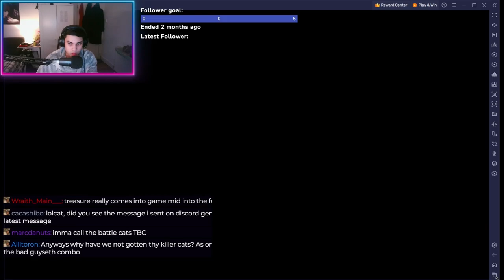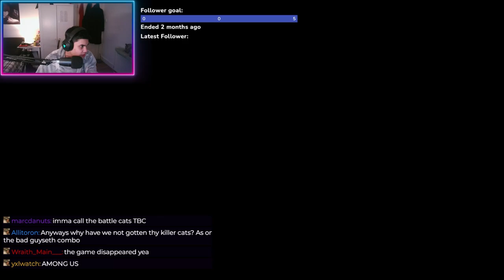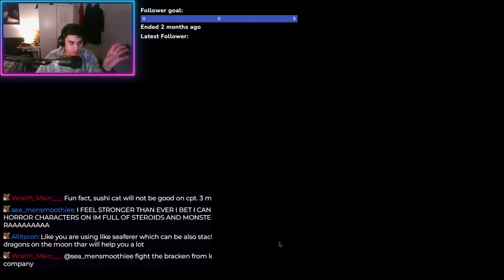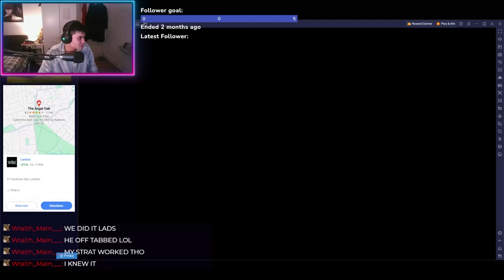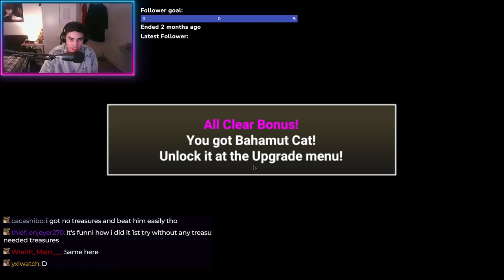POST CHATER 3 MOON IN BATTLE CATS (Legend Mode, Levelling + More !) | Battle Cats Part 6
In this video I PLAYED BATTLE CATS FOR THE FIRST TIME , in case you are wondering... The Battle Cats is a free-to-play tower defence video game developed and published by PONOS Corporation for iOS and Android, originally released in Japan under the name Nyanko Great War.

CHAPTER 3 MOON IN BATTLE CATS (Challenge, Levelling + More !) | Battle Cats Part 5